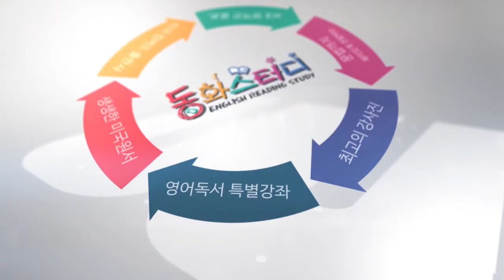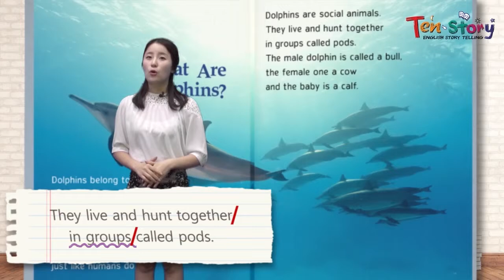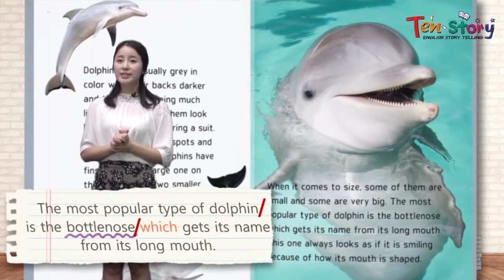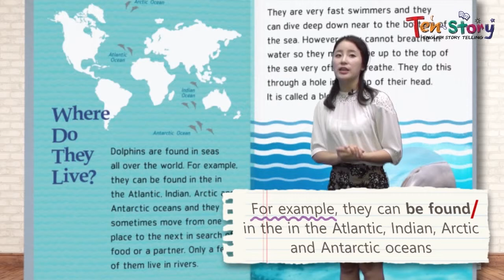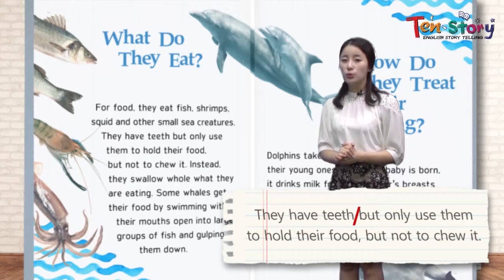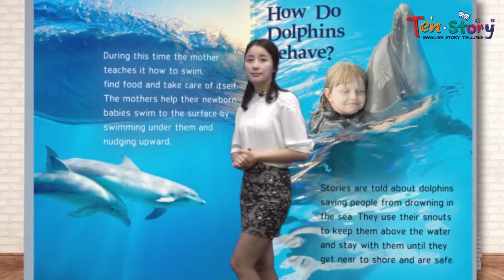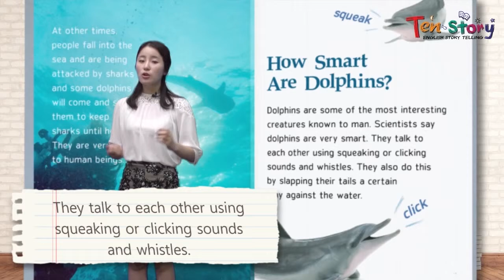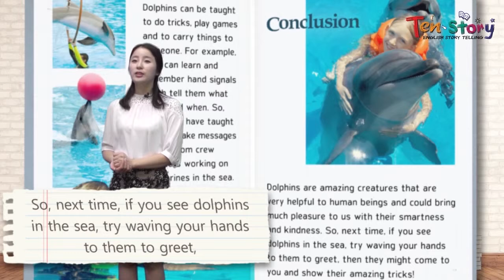Dolphins - 영어동화책으로 재미있게 배우는 자기주도 영어학습